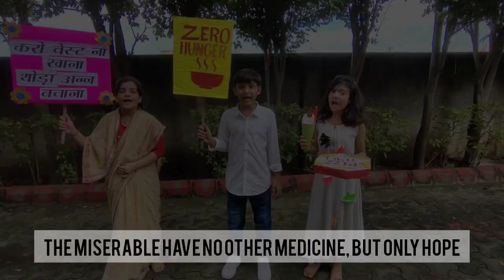SDG VLOGS - BROADCAST THE SUSTAINABLES (ADVERTISEMENT OF SDGs)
SDG FEST 2021